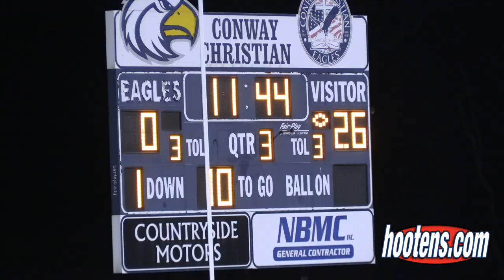Bigelow 38, Conway Christian 7